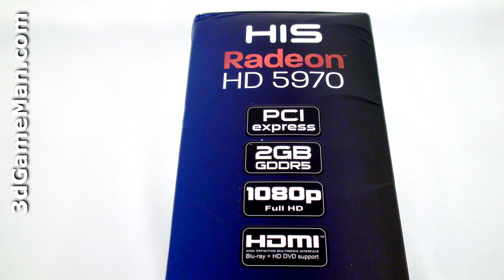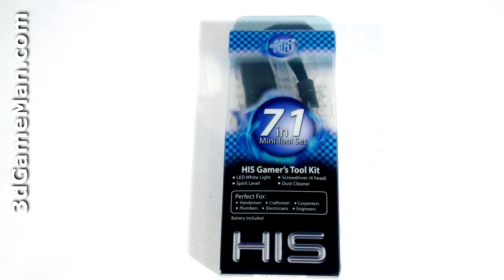#5 - Pictures of the HIS HD 5970 2GB GDDR5 Video Card